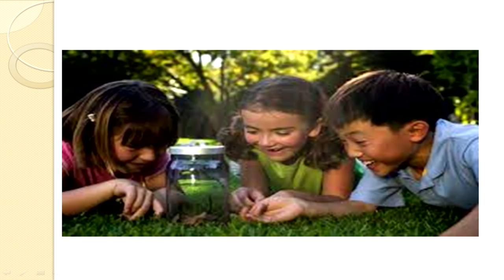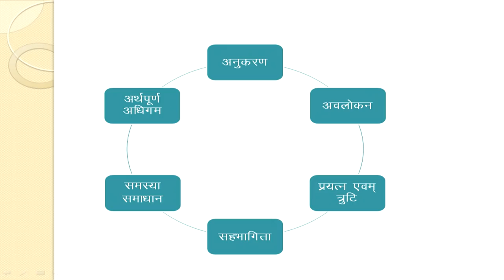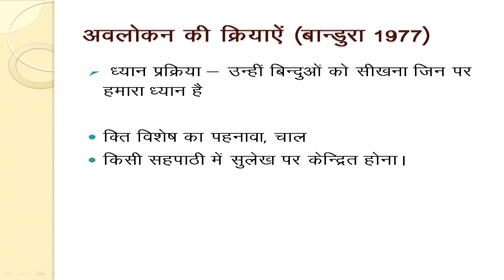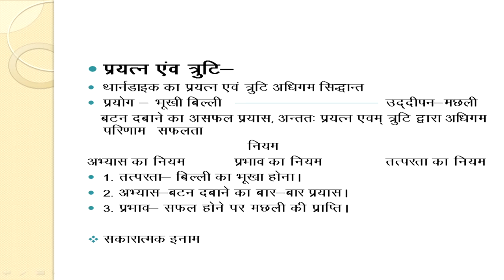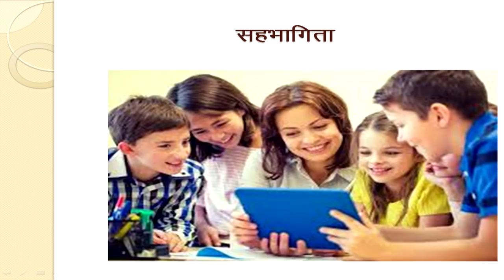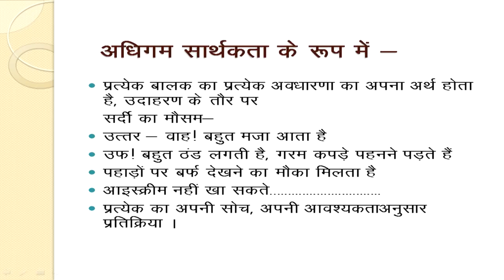Bachhe Kaise Shikte Hai